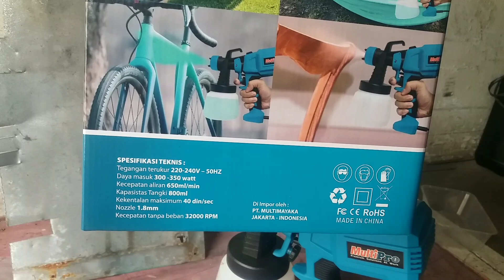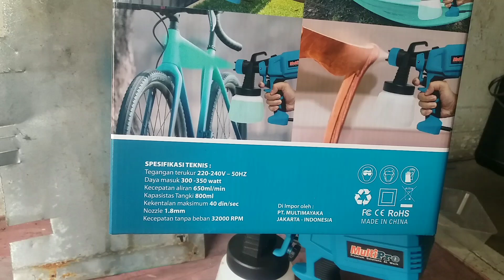Spray Gun Elektrik, Multipro ESP 800 Nozzle Check.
Mengganti nozzle spray gun elektrik. spray gun multipro esp 800 apa bisa..? yuk simak videonya..!

spray gun multipro esp 800

spray gun multipro.multipro esp 800 spray gun, multipro spray gun, multipro electric spray gun, multipro esp 800, electric spray gun.

spray gun elektrik multipro

multipro esp 800,
multipro esp 800 spray gun, multipro spray gun, multipro electric spray gun, multipro esp 800, electric spray gun.
spray gun electrik

spray gun elektrik terbaik, apakah mungkin dengan gonta ganti nozzle.

spray gun elektrik. multipro esp 800 spray gun, multipro spray gun, multipro electric spray gun, multipro esp 800, electric spray gun.